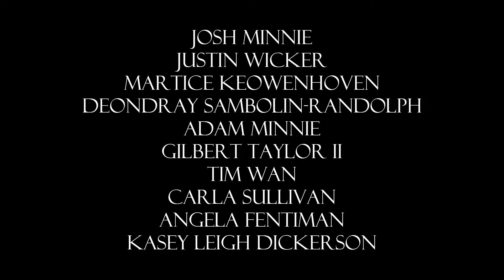The Adventures of Jackson Carter 2.01 - Supernatural Causes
In 2014, after the events of The Curse of the Demon Seal, adventure villain Henry Tanner returns to the forests of India to steal the body of Sholto. In present time, Jackson Carter hunts down a thief in Russia for a mysterious golden goblet in the Season Two premiere of The Adventures of Jackson Carter: From the Dust of the Dead.

Featuring: Josh Minnie, Justin Wicker, Martice Kouwenhoven, Deondray Sambolin-Randolph, Adam Minnie, Gilbert Taylor II, Carla Sullivan, Angela Fentiman, Kasey Leigh Dickerson